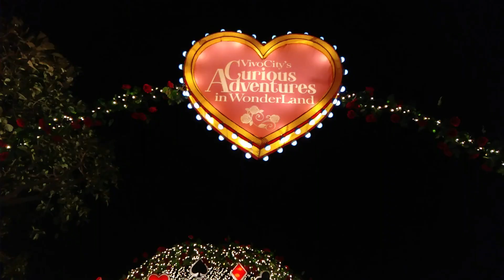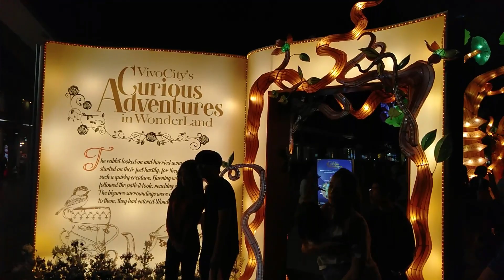Adventures in Wonderland - Mid Autumn Festival 2019 decorations at Vivocity Mall Singapore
The Mid-Autumn Festival is an East Asian harvest festival celebrated notably by the Chinese and Vietnamese people. The festival is held on the 15th day of the 8th month of the lunar calendar with full moon at night, corresponding to late September to early October of the Gregorian calendar with a full moon at night.
In Singapore it is celebrated widely and many prominent areas in Singapore are decorated with amazing light ups. In this, embark on a Curious Adventure in Wonderland this Mid-Autumn at VivoCity and step into a world of wonder, created by a mesmerizing display of lanterns at the Sky Park!

VivoCity is the largest shopping mall in Singapore. Located in the HarbourFront precinct of Bukit Merah, it was designed by the Japanese architect Toyo Ito. Its name is derived from the word vivacity. VivoCity was built on the site of the exhibition halls of the former World Trade Centre (now the HarbourFront Centre) in June 2003. It has 1,500,000 square feet (140,000 m2) of gross floor area and 1,077,000 square feet (100,100 m2) of retail space, larger than Suntec City and Ngee Ann City (the former of which was the largest before VivoCity's opening). It was designed by the renowned Japanese architect Toyo Ito.